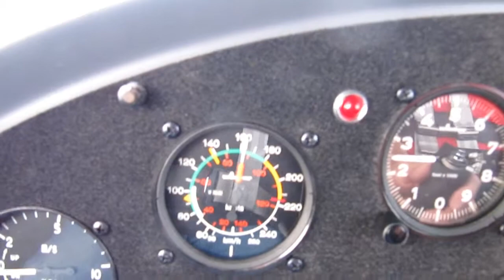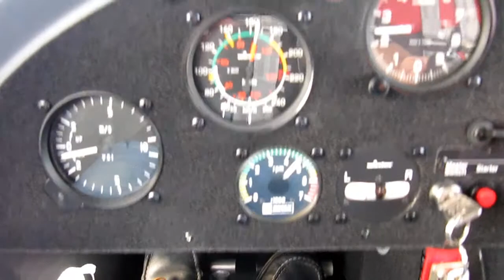C42B mit neuen Radschuhen.WMV